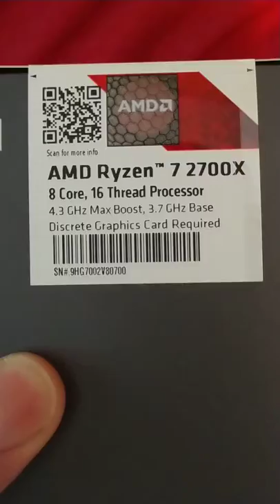Why i hardly order computer parts off of Amazon. . . . . .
SORRY FOR SHIZA VIDEO RECORDING! I decided to record last minute. And also sorry for not posting alot ive been doing other things and being lazy!! But another computer build vid is coming soon!